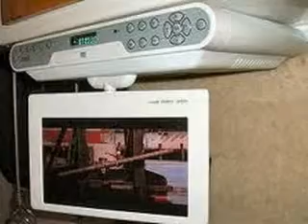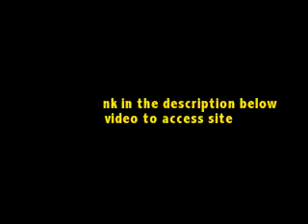Under the Cabinet TV - Best Price Online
Under the Cabinet TV

Most housewives like to watch television shows, but often miss them while they are busy in kitchen. In order to enjoy both cooking and watching television shows they have found a better solution is to buy an under the cabinet TV for their kitchens.

if you also looking for Under the Cabinet TV, under cabinet tv, coby under cabinet tv, under cabinet tv reviews, under cabinet television, venturer under cabinet tv, under cabinet kitchen tv

To find more another videos visit the youtube channel